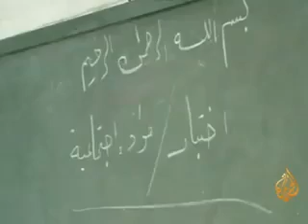قصة يوسف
قصة يوسف وهو معاق